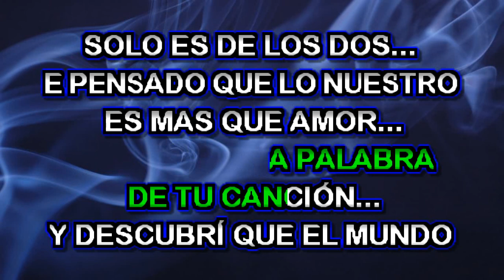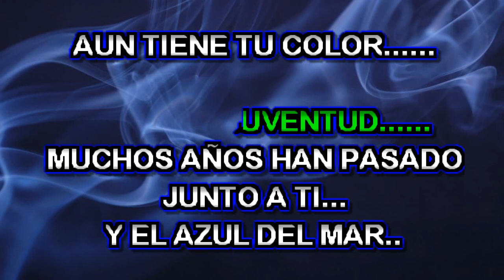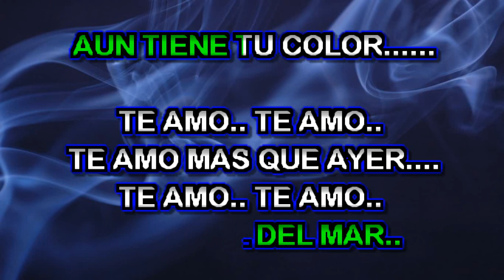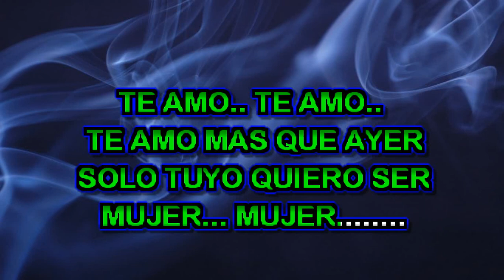LA NOTA - TE AMO - KARAOKE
Producciones de temas nuevos a tan solo 3 dias..

Compras de temas exclusivo a ta solo 8 dólares